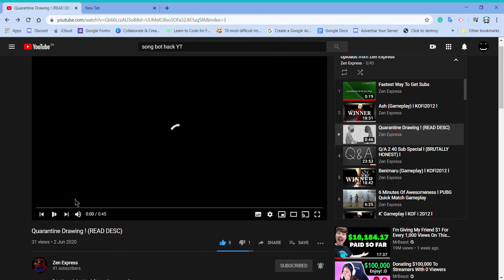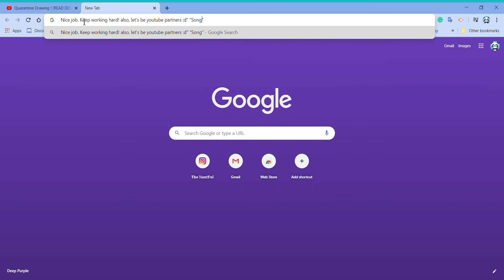Found a new Comment Bot Song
Song Channel Link:
(Sorry the comment was deleted from the creator)
Discussion :